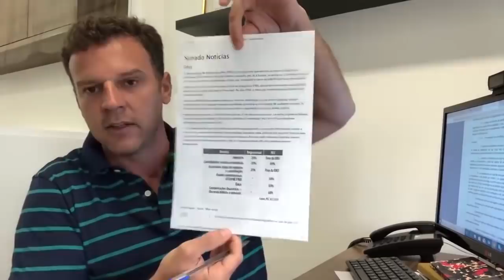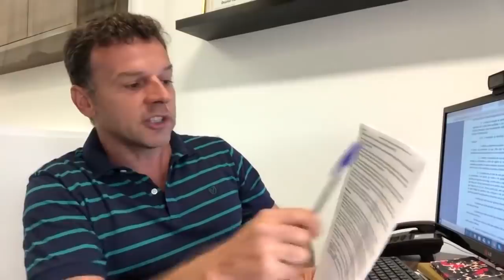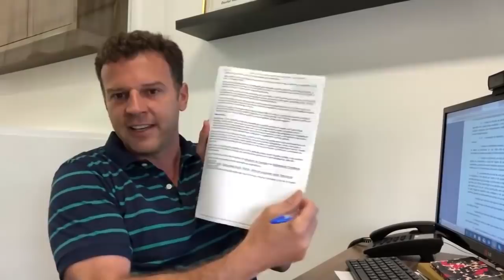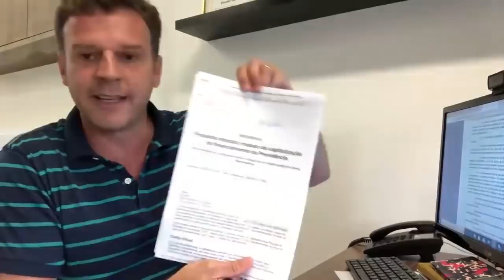Eduardo Moreira e a indefensável Reforma da Previdência